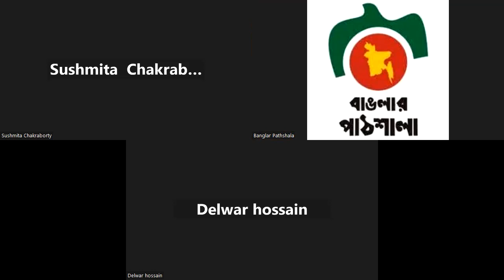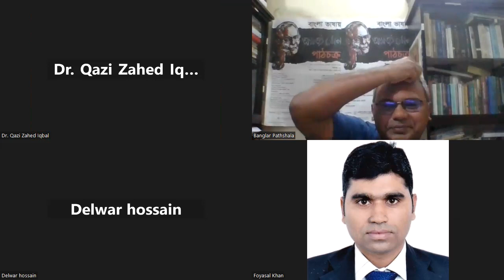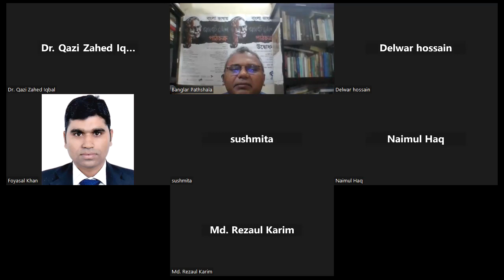BPF's SC # 13:Manik Mia Study Circle: Quest for Freedom and Democracy: Lec-2: Dr. Qazi Zahed Iqbal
With great pleasure and enthusiasm, we extend this invitation to you for an exceptional educational opportunity - the "Banglar Pathshala Tofazzal Hossain Manik Mia Study Circle."

Tofazzal Hossain Manik Mia was a pioneer of independent journalism in Bangladesh (the former East Pakistan period), and his contributions to the field have been widely recognized both nationally and internationally. His commitment to journalistic ethics and principles, as well as his dedication to promoting democracy and human rights, made him a true leader in the profession. It is fitting that we celebrate his legacy and the impact of Daily Ittefaq on the media landscape in Bangladesh and beyond.

In collaboration with the esteemed Daily Ittefaq, the Bangla Pathshala Foundation is proud to announce the commencement of "BPF’s Study Circle #13: Tofazzal Hossain Manik Mia - Exploring Freedom and Democracy." This unique four-month course is designed to delve into the life, work, and visionary ideas of Mr. Tofazzal Hossain Manik Mia, the pioneer and founder of Daily Ittefaq.

Renowned scholars, journalists, and experts will conduct insightful sessions on various subjects related to Manik Mia's contributions and the socio-political landscape during his time. The classes will be held online every Saturday from 4 PM to 8 PM, starting from September 23, 2023, until December 2023.

The topics covered during this course will include Mr. Manik Mia's life and work, his concept of democracy, and his significant book discussing 20 years of Pakistani politics, and his influential role in shaping the socio-political dynamics of Bangladesh.

We have limited seats available, and registration is open until September 22, 2023. The registration fee for this remarkable learning experience is a nominal amount of BDT 99/-. To secure your spot, simply register online at bpathshala.org